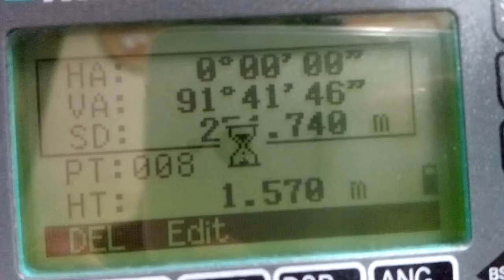G5 155.1 Geodetic traverse data - ha, va, sd